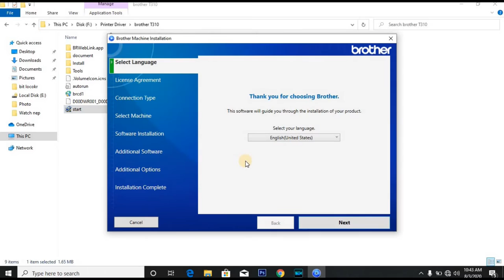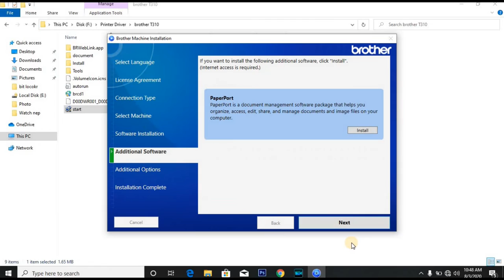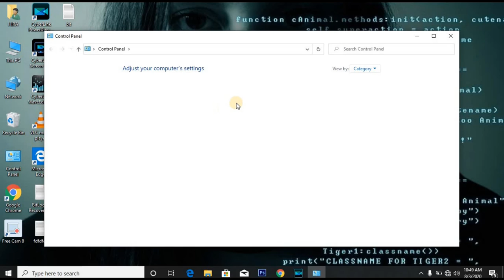Brother DCP-T310 software Install | How to install Brother Printer software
धन्याबाद !